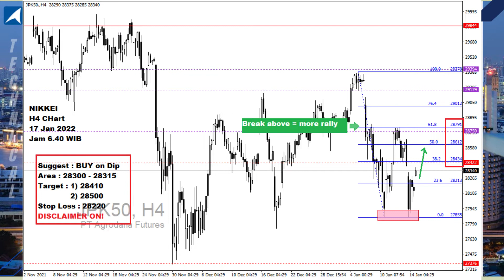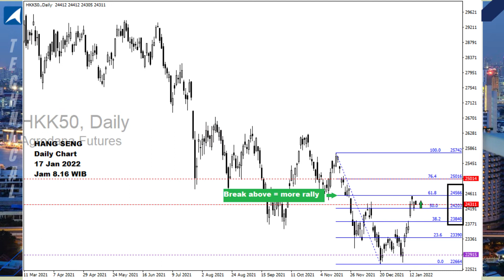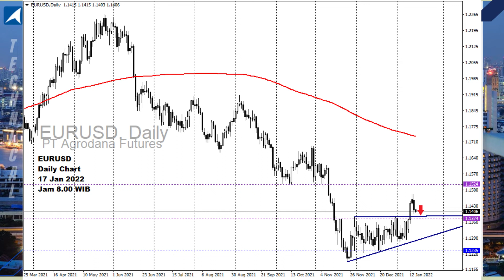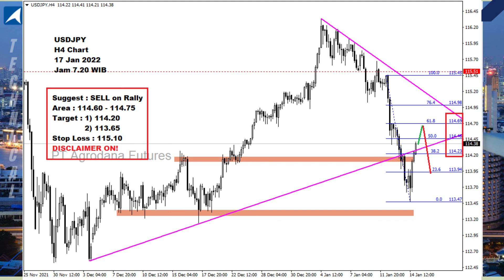All Charts 17 Jan 2022 No US Data, No Party!